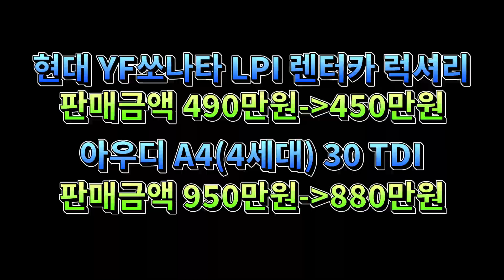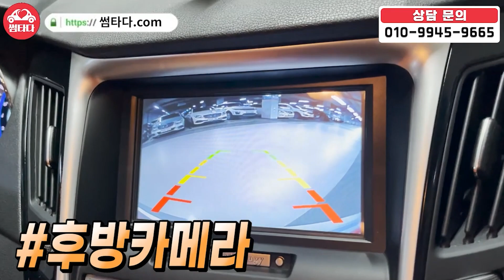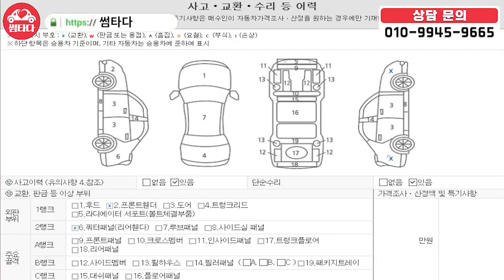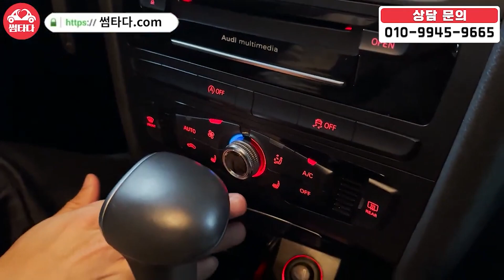8만키로 주행했는데 400만원?? 8만키로도 안팔리면 가격 내려야죠! 괜찮은데 싼 매물 찾는다면? 이 차들만한게 없습니다!!!